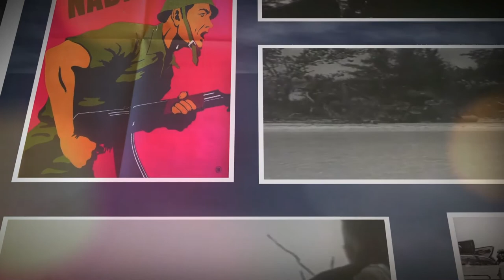Nuestra primera victoria: Del saxo de la banda al silbo de las balas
Entrevistados Luisa Soto, Alfredo Soto y Carlos Antonio Parets. En este capitulo se evocan a dos jóvenes mártires de la gesta. El nativo del barrio de Caunao, Enrique Cantero Ibáñez y al mártir de la barriada de Reina, en Cienfuegos, Rafael Morales Bonachea.